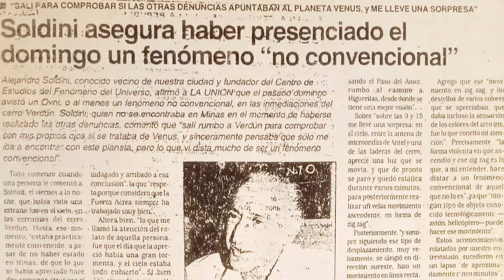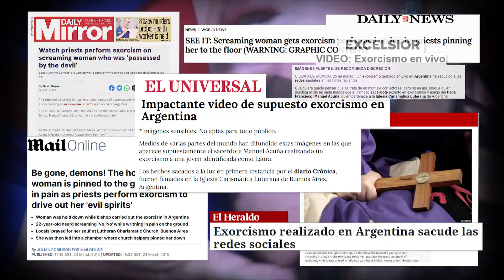Marco Bustamante, 30 años buscando evidencias del mundo Paranormal | ALTOMISTERIO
¡Bienvenidos a ALTOMISTERIO!

El programa donde tus preguntas sobrenaturales encuentran respuesta. 🌑👽🕵️‍♂️

Presentado por Marco Bustamante, te invitamos a explorar lo desconocido junto a nosotros.

¡Sumate y descubre lo que el misterio tiene preparado para vos!